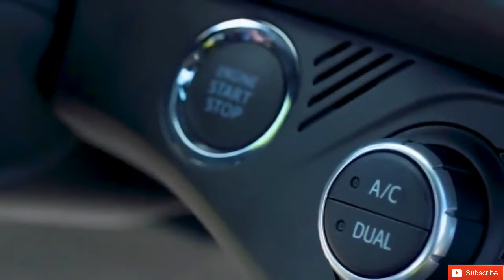2018 Toyota Yaris GRMN Exterior & Interior l Clip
2018 Toyota Yaris GRMN Exterior & Interior l Clip